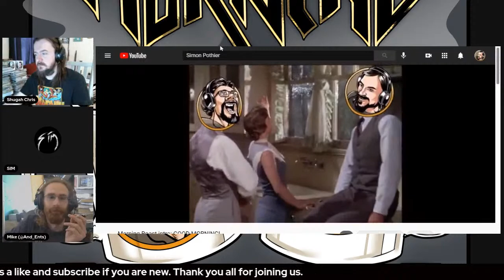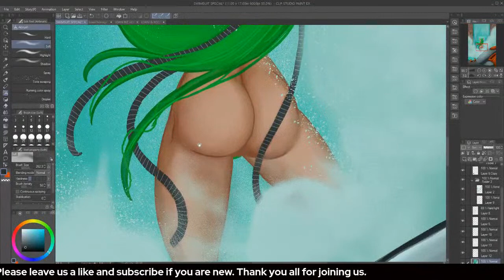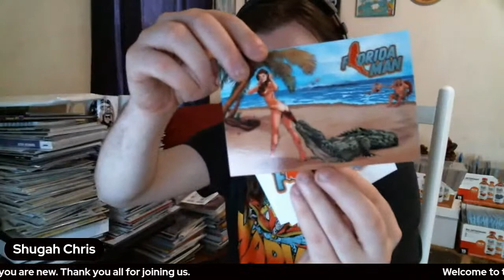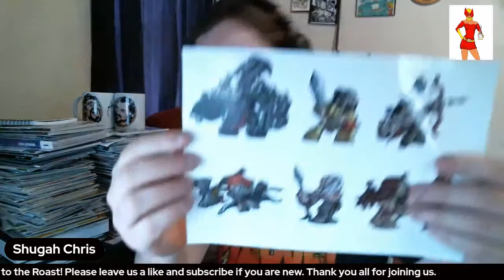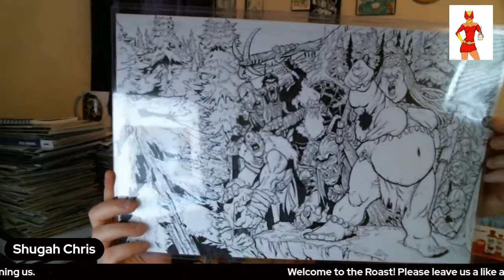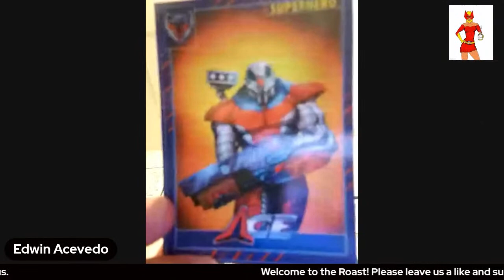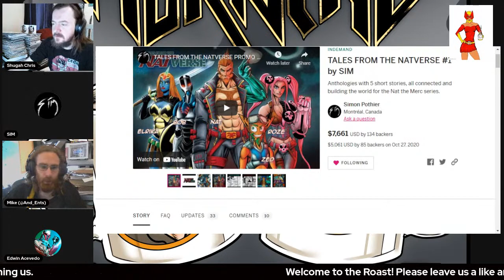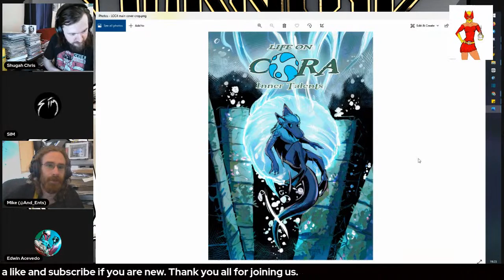Late Morning Roast Unboxing stream!